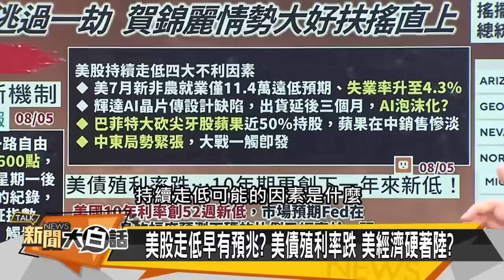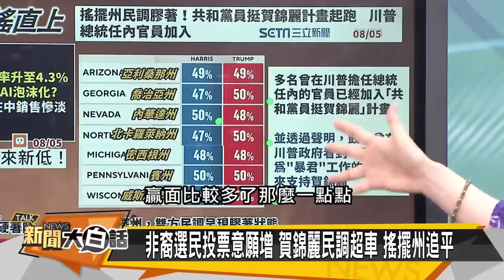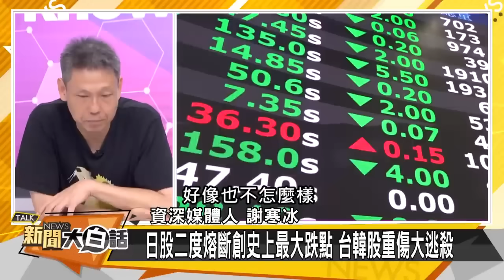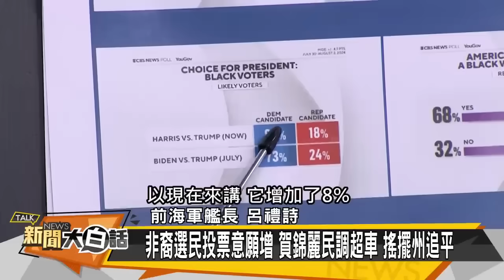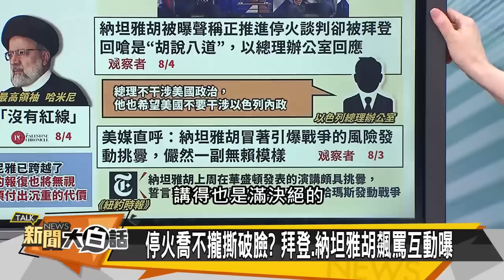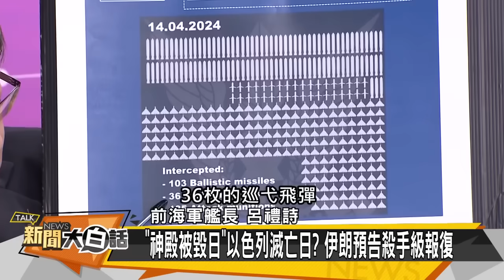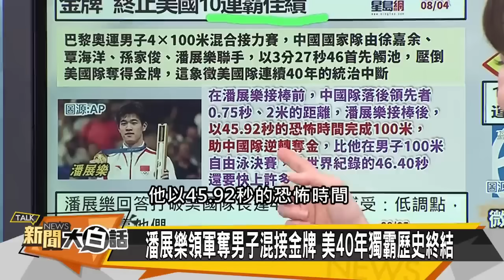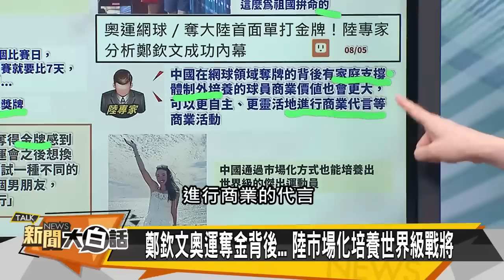[SUB]伊朗多路打以色列？ 美股美元美債三殺？ 新聞大白話 20240805 (字幕版)